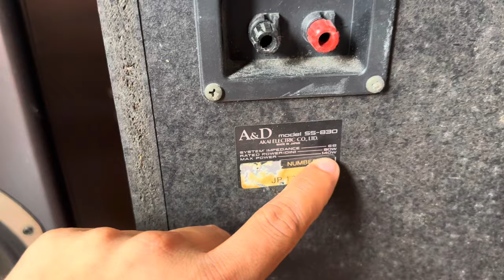Loa bãi nhật, A&D SS-830 giá 2tr4 lh 0975775716